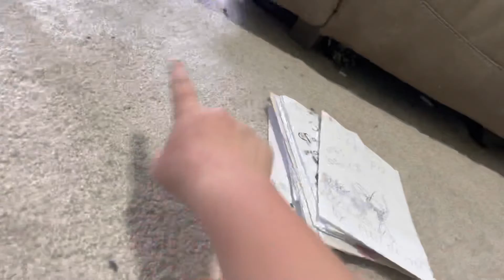Looking at my old comics part 5